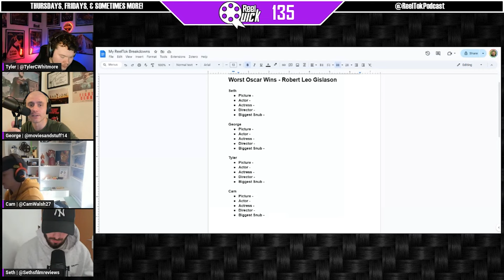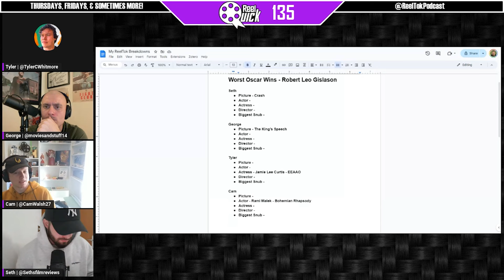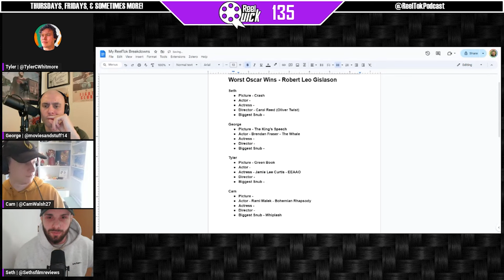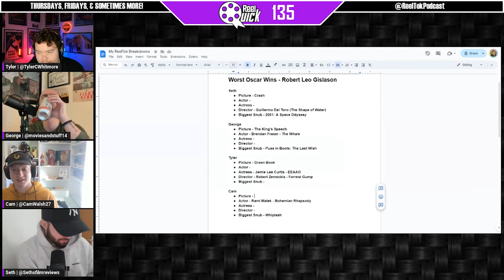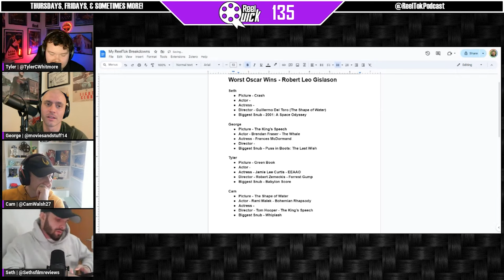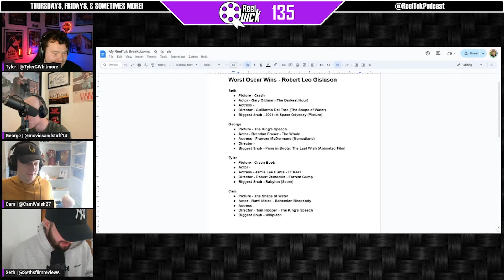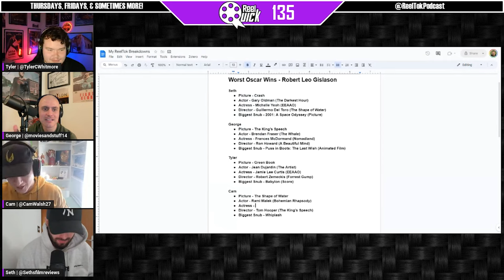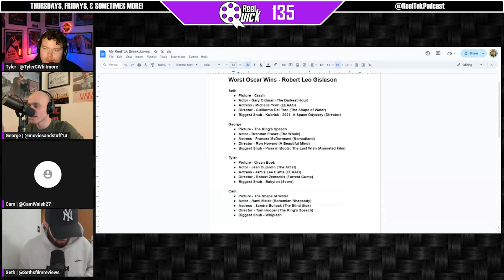Worst Oscar Winners of All Time | ReelQuick Ep. 135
We draft the worst Oscar winners for Picture, Actors and Actresses, Director, and Snubs! Vote for the winner in the comments. Shoutout to Robert Leo Gislason for the recommendation!

Reviews, rankings, deep-dives, drafts, movie trivia, and so much more.

The ReelTok Podcast is co-hosted by 4 of the largest film social media content creators, George, Seth, Tyler, and Cam.

Make sure to follow us as you have now found your new favorite podcast.

Help us become the #1 movie podcast in the entire world!